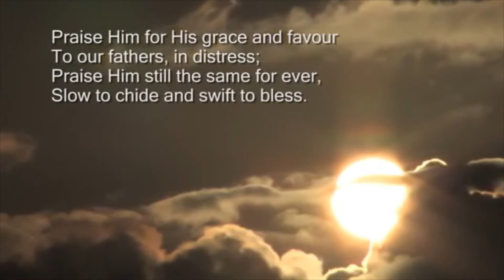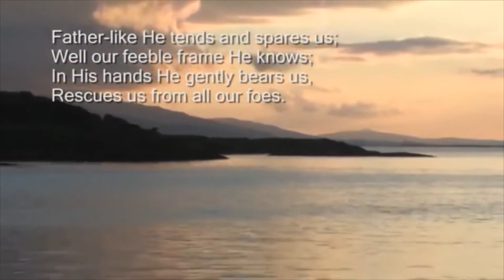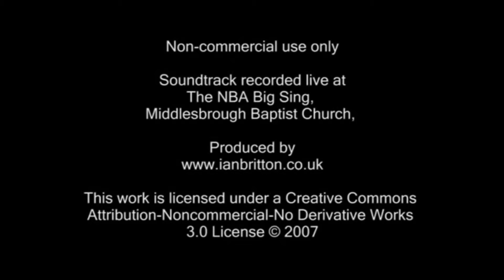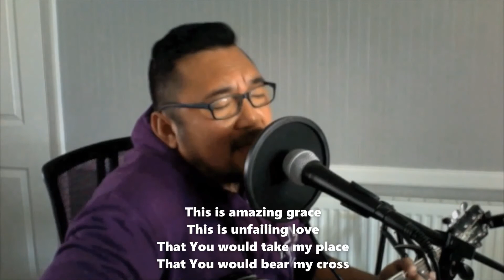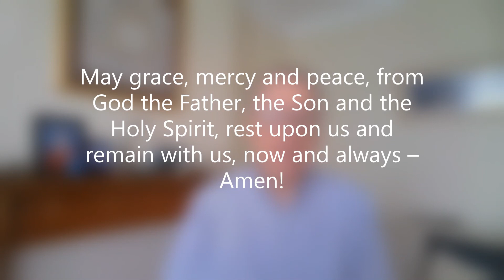Sunday Worship 7th February 2021